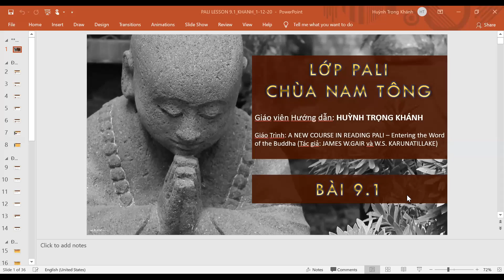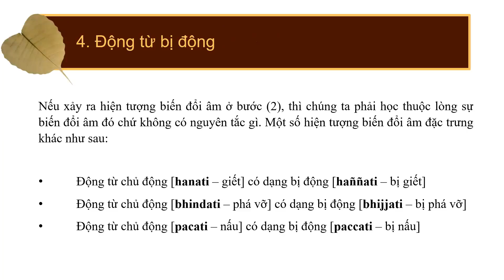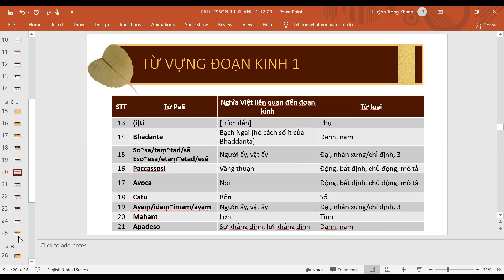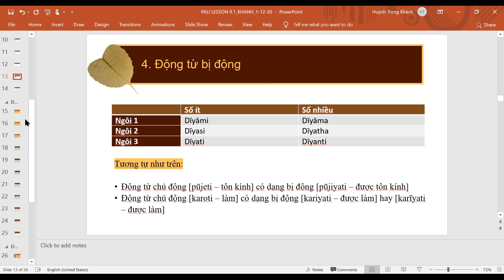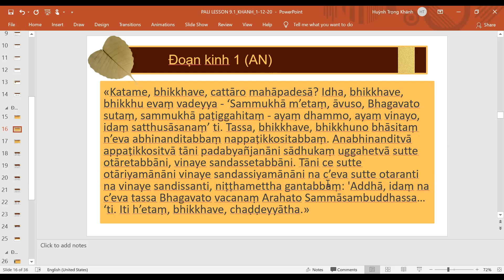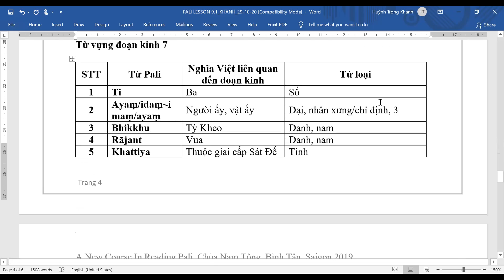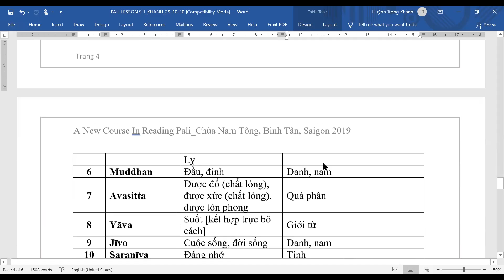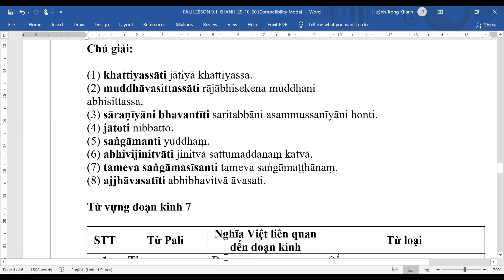LỚP PALI BÀI 9.1(T7 2/1/2021)- CS HUỲNH TRỌNG KHÁNH